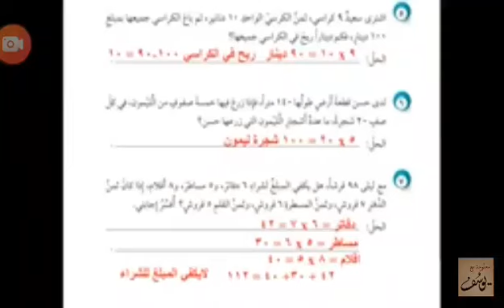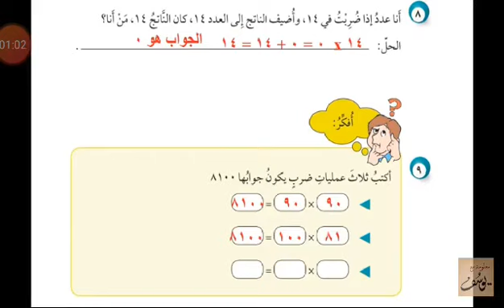تكملة حل ص ٥٨ -رياضيات-عائدة الرفاعي-الصف الثالث